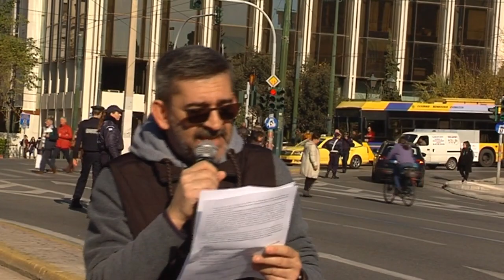ΟΜΙΛΙΑ ΤΟΥ ΝΙΚΟΥ ΠΑΠΑΓΕΩΡΓΙΟΥ ΣΤΗΝ ΣΥΓΚΕΝΤΡΩΣΗ ΚΑΤΑ ΤΗΣ ΕΛΛΗΝΟΑΜΕΡΙΚΑΝΙΚΗΣ ΣΥΜΦΩΝΙΑΣ ΓΙΑ ΤΙΣ ΒΑΣΕΙΣ